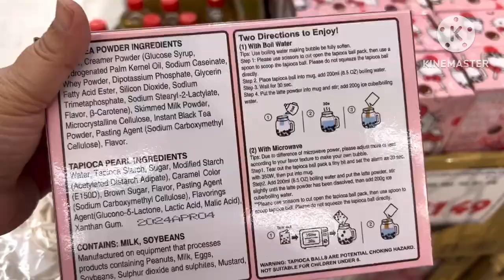V486 : Exploring A Busy Japanese Store Before Cooking Cheap Soup //Found A Shocking Rice Cooker